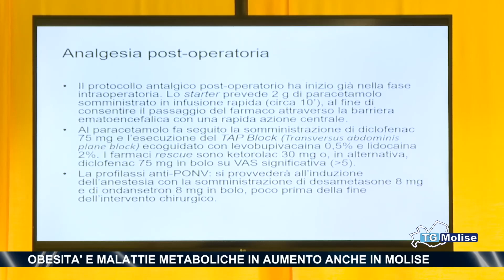Obesità e malattie metaboliche in aumento anche in Molise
Nella sede della Facoltà di Medicina e Chirurgia dell'Unimol si è svolto un incontro su obesità, metabolismo e terapie da mettere in atto. Il servizio di Anna Maria Di Matteo